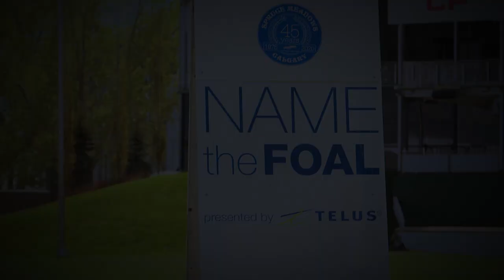2020 Spruce Meadows Name the Foal, presented by TELUS - Meet Foal #4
This year Spruce Meadows welcomed a fourth foal to the family for Name the Foal, presented by TELUS. Foal #4 was born the beginning of the Victoria Day long weekend on May 16, 2020. She is a beautiful big girl with bright eyes and a sweet personality. Her father is Doremi and her mom is the lovely Cate H.

Foal #4's name will need to start with the letter "M" inspired by Spruce Meadows co-founder Marg Southern. Mrs. Southern has had unmatched influence and passion shaping Spruce Meadows into what it is today. Her motto "the coffee pot is always on" brings a warm feeling to Spruce Meadows and guests always feel like family.

From June 2, 2020 until Friday, August 28, 2020, 23:59 MT, public from across Canada are encouraged to enter online for the possibility of having their name selected. This year’s winners will receive a cash prize of $1000 CAD and unique TELUS and Spruce Meadows 45th Anniversary prize pack valued at $500 CAD.

Each year Name the Foal, presented by TELUS attracts an entry of more than 50,000 suggested names for each foal.  Complete contest rules and details are available on-line